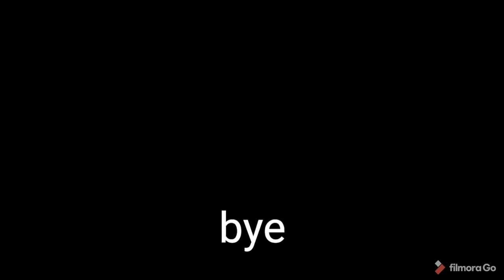new videos will be coming soon(recorded at 5am)